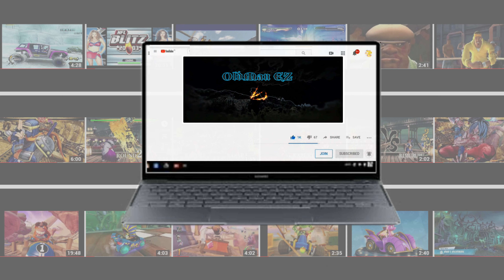JOHN CENA vs KEVIN NASH (Hardest) WWE 2K23 -PC